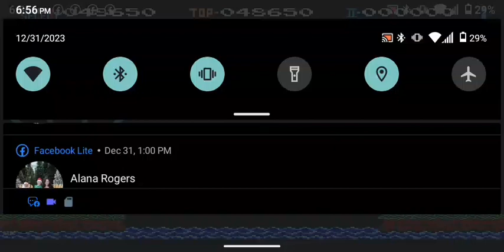NES: Balloon Fight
hello everyone today we got more NES content double upload today and if you've seen the joust video you will quickly realize the gameplay is very similar to that title. Overall it is a fun game and I do recommend attempting it, it was my first time trying it and I think I did okay.

Played on Nostalgia NES using a PS4 gamepad on Android